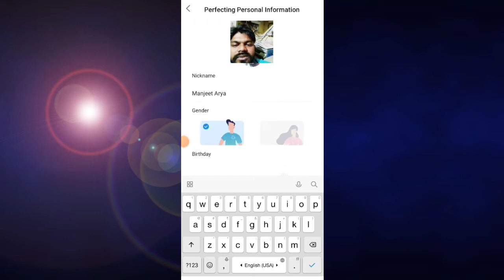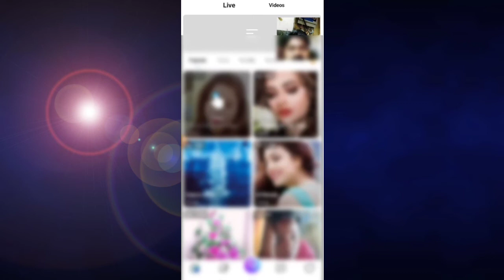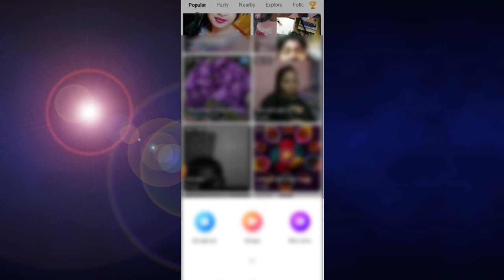BuzzCast app|BuzzCast - formerly Facecast|buzz cast|buzz cast review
buzzCast app